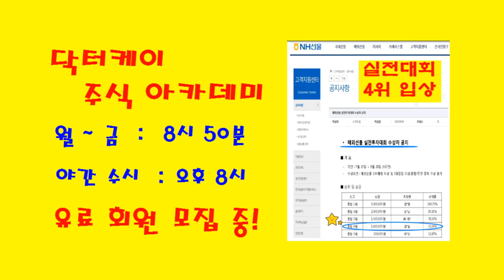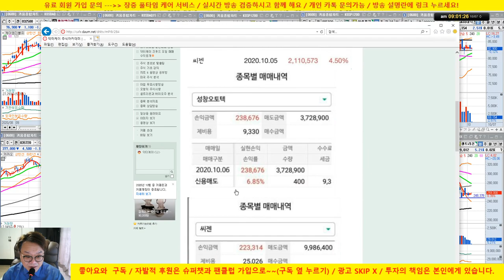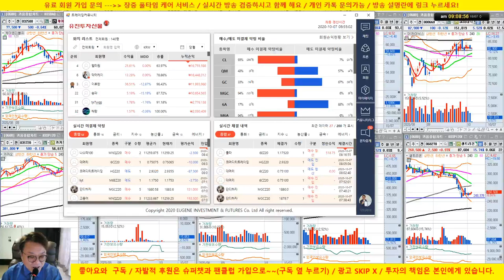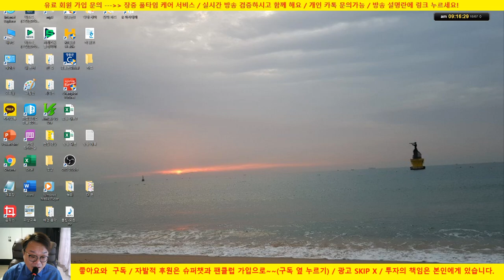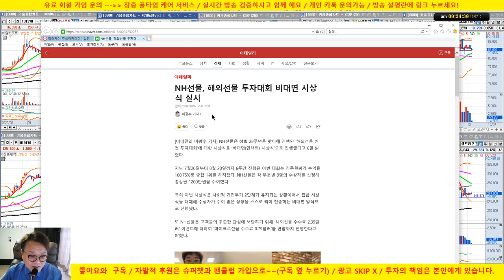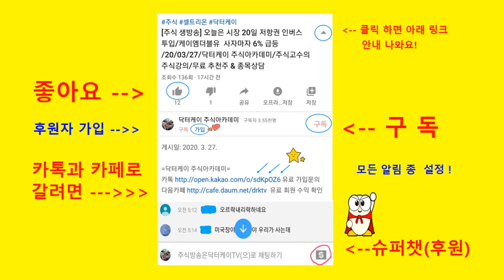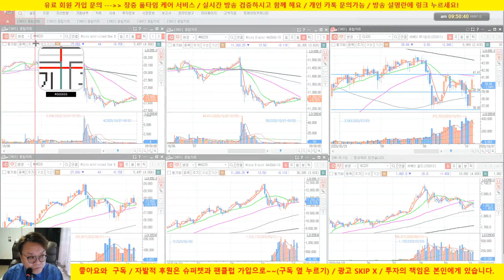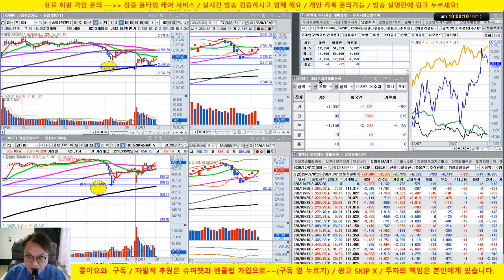[주식 생방송] 씨젠, 성창오토텍 매수 퍼펙트 /20/10/07/닥터케이 주식아카데미/무료 추천주 & 종목상담/실전투자대회 입상자